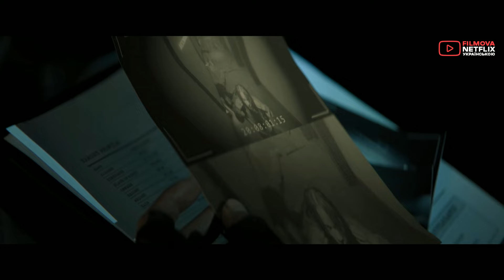Відступна тінь | Український дубльований трейлер | Netflix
Майстерна молода вбивця порушує наказ свого наставника, щоб урятувати хлопчика від безжального злочинного синдикату, і готова знищити будь-кого, хто стане на її шляху.

Індонезійський фільм про бойові мистецтва «Відступна тінь» (The Shadow Strays) з 17 жовтня на Netflix.

У ролях: Аврора Ріберо, Хана Маласан, Крісто Іммануель, Андрі Машаді, Алі Фікрі, Адіпаті Долкен, Agra Piliang, Арсвенді Бенінґ Свара, Чю Кін Ва, Таскія Намія та інші.